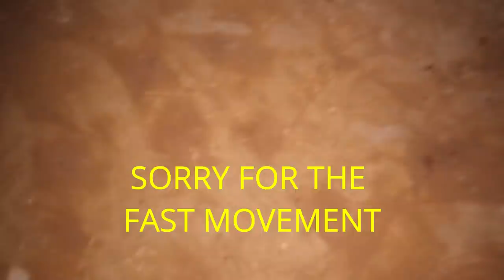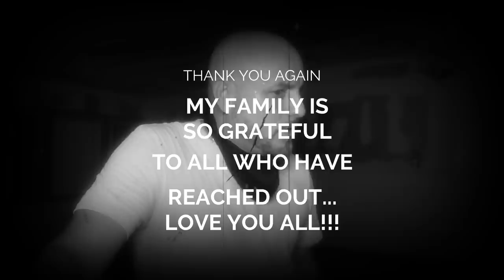(YELLOW HOUSE OF HAUNTING'S!!) ALONE AND SCARED!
Back to "the Yellow House" again. This place never disappoints me.
I have came to the conclusion that this place does not like me at all.